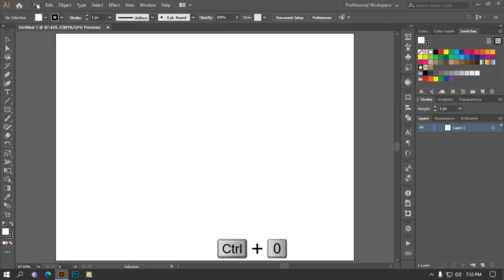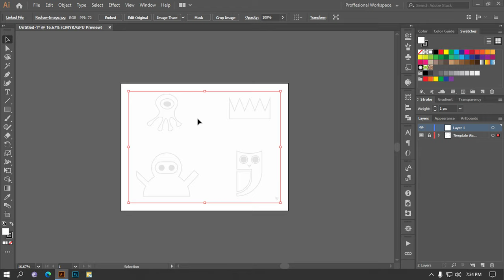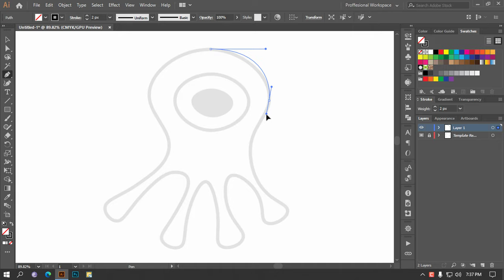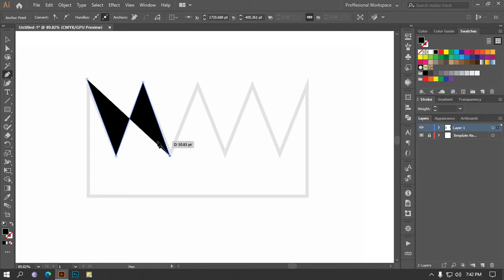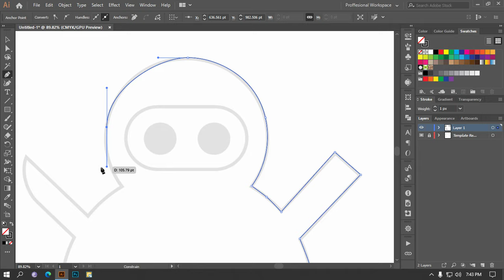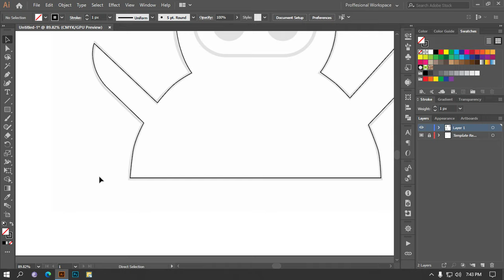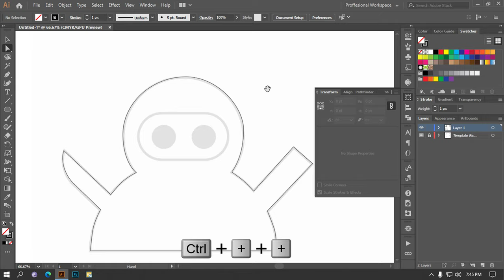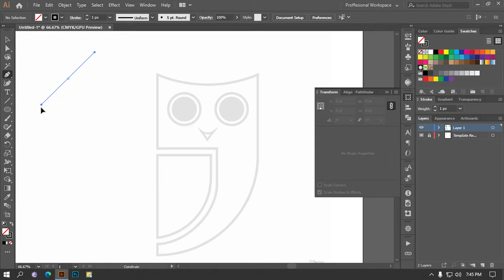Illustrator Pen tool tutorial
In this video, We will learn how to work pen_tool in Illustrator .